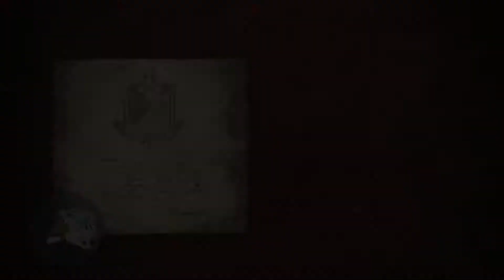Monster Hunter World | Muck and the Maul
It has been a while since I have uploaded any Monster Hunter content, so here is an arena fight with a Tempered Radobaan and a Tempered Barroth.  Switch axe 4 life son. \m/